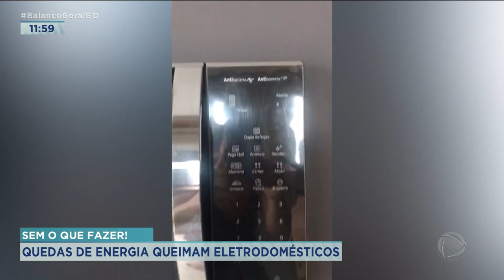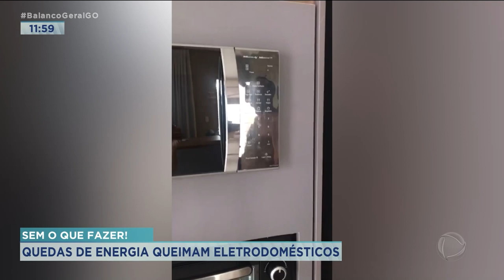SEM O QUE FAZER: NOS ÚLTIMOS DIAS AS QUEDAS DE ENERGIA ESTÃO SENDO FREQUENTES AQUI EM GOIÂNIA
NOS ÚLTIMOS DIAS AS QUEDAS DE ENERGIA ESTÃO SENDO FREQUENTES AQUI EM GOIÂNIA. GELADEIRAS, TVS  ENTRE OUTROS ELETRODOMÉSTICOS QUEIMADOS.